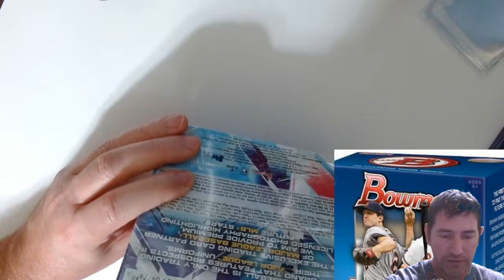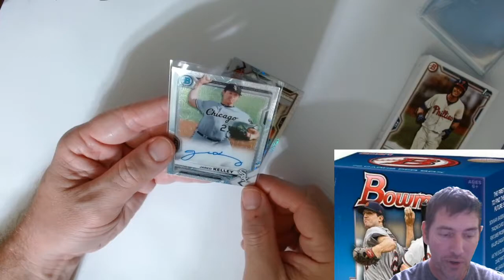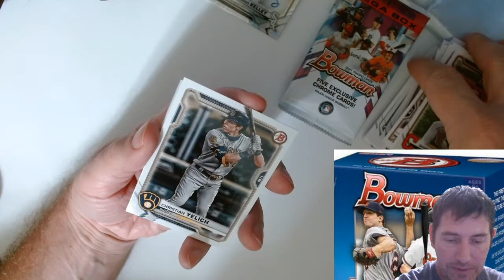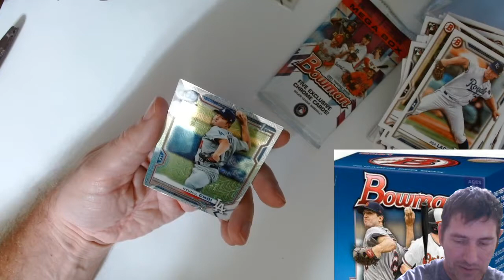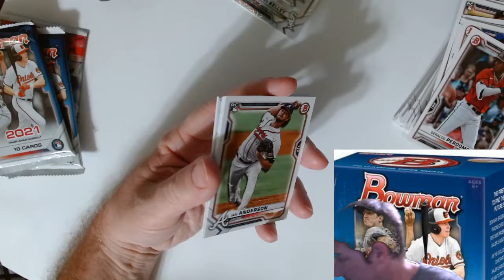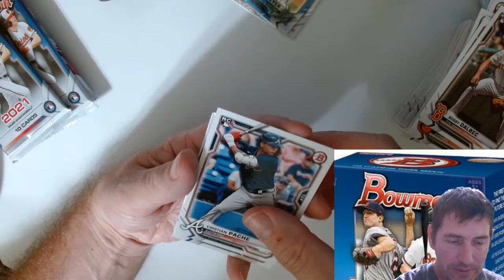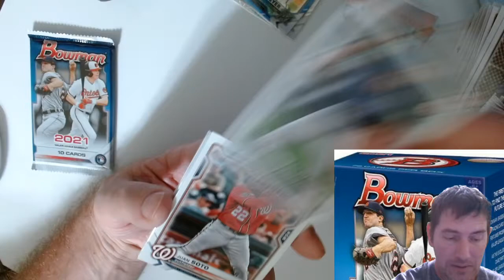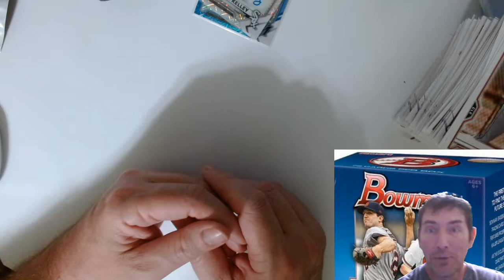CRACKING ! 6 BOWMAN 2021 MEGA BOXES! UNBOXING MLB BASEBALL TRADING CARDS